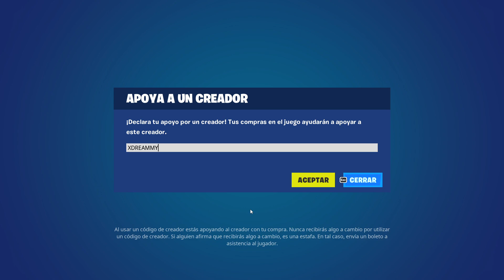PACK DE SUBIDA DE NIVEL EN LA NUEVA TIENDA FORTNITE HOY 03 DE MAYO *TIENDA DE FORTNITE* NUEVA SKIN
NUEVA TIENDA FORTNITE HOY 03/05/23 - Tienda de Fortnite 03 de Mayo TIENDA DE FORTNITE

tienda fortnite
fortnite tienda
tienda fortnite
tienda fortnite
tienda fortnite
tienda fortnite
fortnite tienda
fortnite tienda
fornite tienda
tienda fortnite
fortnite tienda
Tienda Fortnite
TIENDA FORTNITE
tienda fortnite
fortnite tienda
fortnite tienda
fornite tienda